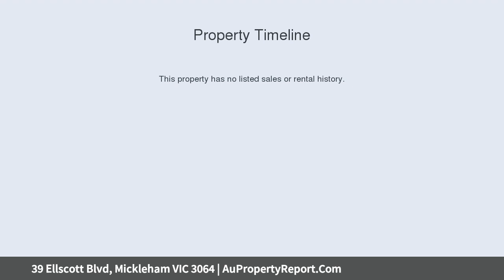39 Ellscott Blvd, Mickleham VIC 3064 | AuPropertyReport.Com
39 Ellscott Blvd, Mickleham VIC 3064
Property Type: residential land
448m2 Titled Land